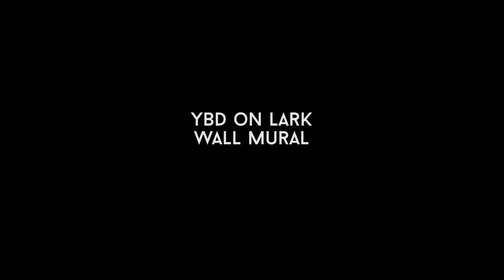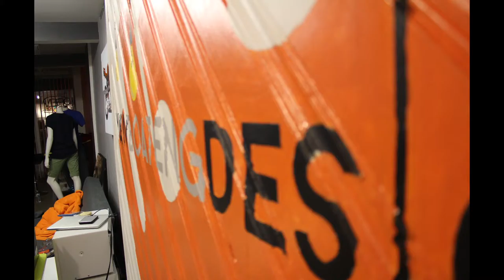ybd wall mural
Time lapse video of a wall mural I designed for YBD on Lark.